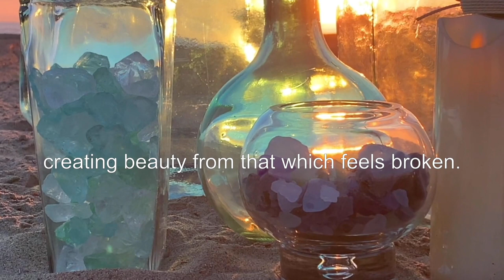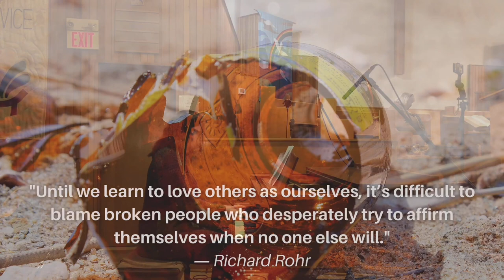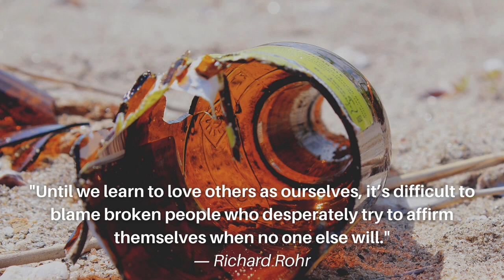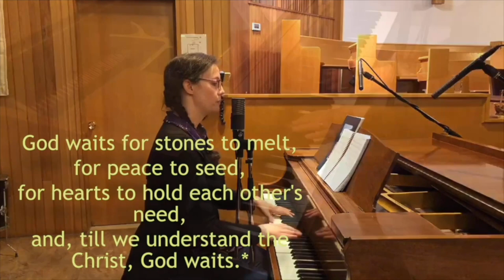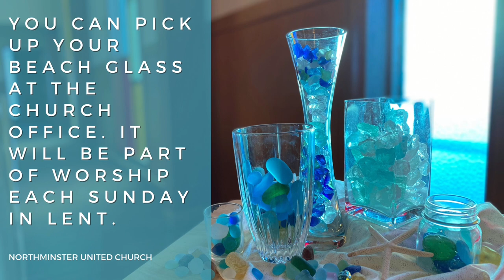Ash Wednesday February 17, 2021